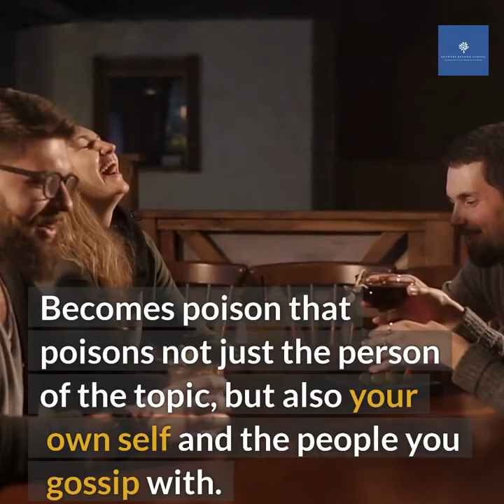The Truth About Gossiping (One minute of self improvement a day)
Hope you enjoy my one minute of self improvement video a day.

Truth about gossiping.

Answers Beyond School